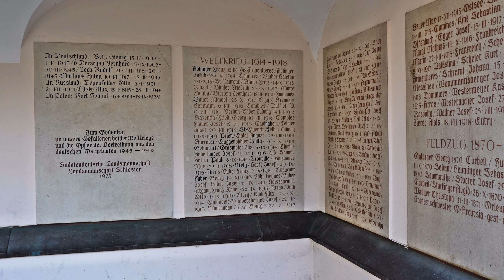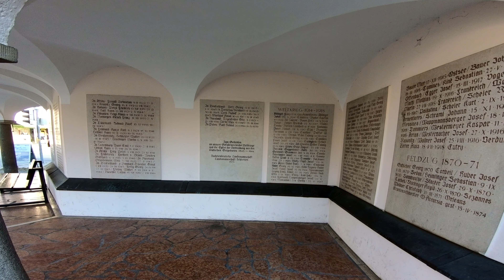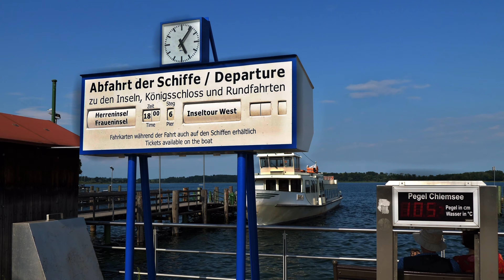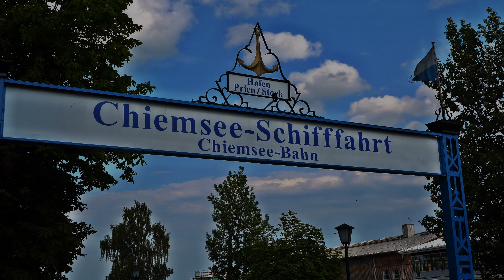PRIEN - Chiemsee 2018